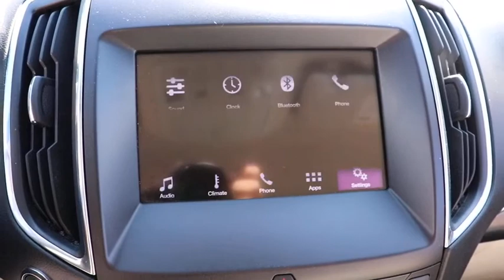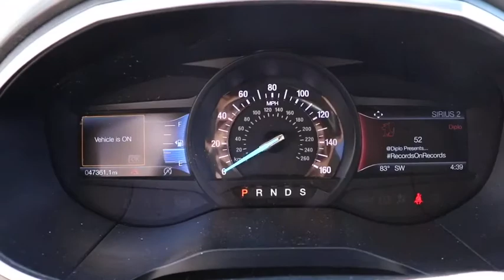2019 Ford Edge Chicago, Matteson, Oak Lawn, Orland Park, Countryside IL P13192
[LISTING TYPE] 2019 Ford Edge available in Chicago, Illinois at Western Ave Nissan. Servicing the Matteson, Oak Lawn, Orland Park, Countryside IL area.

CARFAX One-Owner. Clean CARFAX. Gray 2019 Ford Edge Titanium FWD 8-Speed Automatic EcoBoost 2.0L I4 GTDi DOHC Turbocharged VCTbrbrRecent Arrival! 22/29 City/Highway MPGbrbrbrWe Are Your Chicago, IL New and Certified Pre-owned Nissan Dealership near Berwyn, Burbank, Calumet City, Cicero, Elmhurst, Evanston, Franklin Park, La Grange, Matteson, Melrose Park, Morton Grove, Northbrook, Oak Lawn, Oak Park, Orland Park, Tinley Park. Are you wondering, where is Western Ave Nissan or what is the closest Nissan dealer near me? Western Ave Nissan is located at 7410 South Western Ave, Chicago, IL 60636. You can call our Sales Department at , Service Department at , or our Parts Department at . Although Western Ave Nissan in Chicago, Illinois is not open 24 hours a day, seven days a week  our website is always open. On our website, you can research and view photos of the new Nissan models such as the 370Z, Altima, Armada, Frontier, GT-R, LEAF, Maxima, Murano, NV Cargo, NV Passenger, NV200, Pathfinder, Rogue, Rogue Sport, Sentra, Titan, Titan XD, Versa or Versa Note that you would like to purchase or lease. You can also search our entire inventory of new and used vehicles, value your trade-in, and visit our Meet the Staff page to familiarize yourself with our staff who are committed to making your visit to Western Ave Nissan a great experience every time.
Axle Ratio: TBA,Leather-Trimmed Heated Sport Bucket Seats,Radio: B&O Sound System by Bang & Olufsen,SiriusXM Radio,SYNC 3 Communications & Entertainment System,12 Speakers,4-Wheel Disc Brakes,Air Conditioning,Electronic Stability Control,Front Bucket Seats,Power Liftgate,Rear Parking Sensors,Spoiler,Tachometer,ABS brakes,Adjustable head restraints: driver and passenger w/tilt,Alloy wheels,Auto tilt-away steering wheel,Automatic temperature control,Brake assist,Bumpers: body-color,CD player,Delay-off headlights,Driver door bin,Driver vanity mirror,Dual front impact airbags,Dual front side impact airbags,Four wheel independent suspension,Front anti-roll bar,Front dual zone A/C,Front fog lights,Front reading lights,Fully automatic headlights,Garage door transmitter,Heated door mirrors,Heated front seats,Illuminated entry,Knee airbag,Low tire pressure warning,Memory seat,Occupant sensing airbag,Outside temperature display,Overhead airbag,Overhead console,Panic alarm,Passenger door bin,Passenger vanity mirror,Power door mirrors,Power driver seat,Power passenger seat,Power steering,Power windows,Rain sensing wipers,Rear anti-roll bar,Rear reading lights,Rear seat center armrest,Rear window defroster,Rear window wiper,Remote keyless entry,Roof rack: rails only,Security system,Speed control,Split folding rear seat,Steering wheel memory,Steering wheel mounted audio controls,Telescoping steering wheel,Tilt steering wheel,Traction control,Trip computer,Turn signal indicator mirrors,Variably intermittent wipers,Auto-dimming Rear-View mirror,Speed-Sensitive Wipers,Compass,Front Center Armrest w/Storage,AM/FM radio: SiriusXM,Auto High-beam Headlights,Emergency communication system: SYNC 3 911 Assist,Blind spot sensor: Ford Co-Pilot360 - Blind Spot Information System (BLIS) warning,AppLink/Apple CarPlay and Android Auto